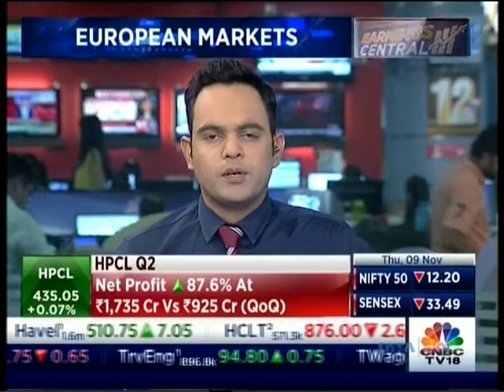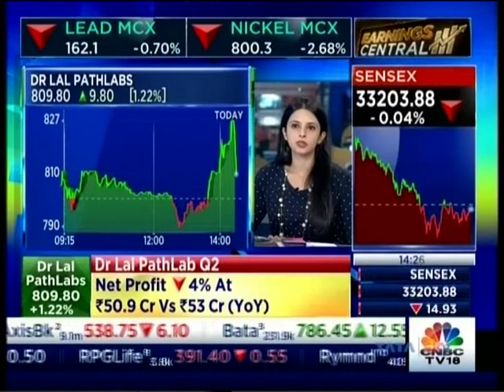JMD Anant Bajaj talks about Bajaj Electricals Q2 results - CNBC – Your Stocks